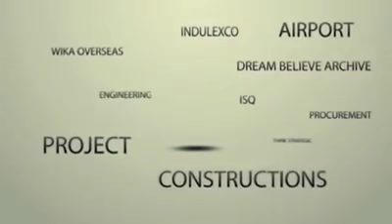Costrusaun Aeroportu Oe-cusse Timor leste || ZEESM T-L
Progresso da construcao do aeroporto internacional Oe-Cusse Timor leste